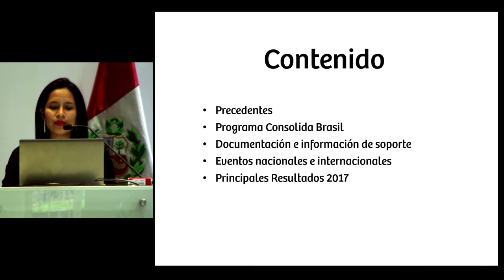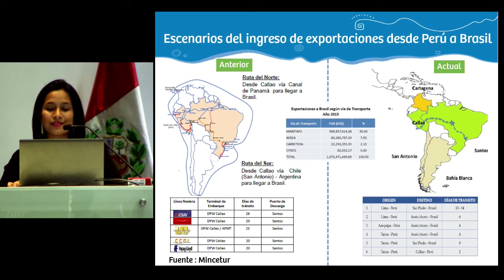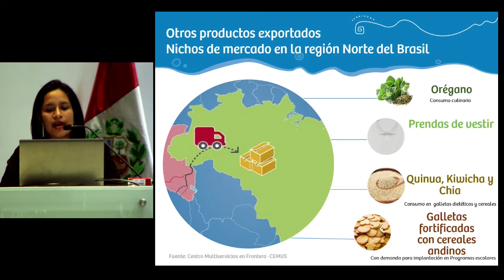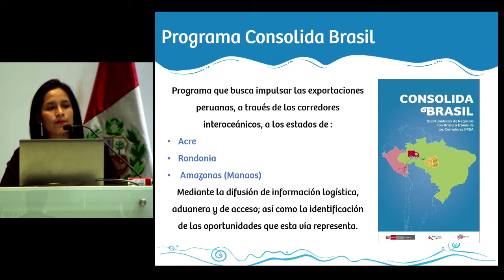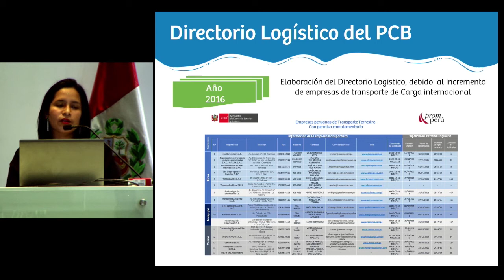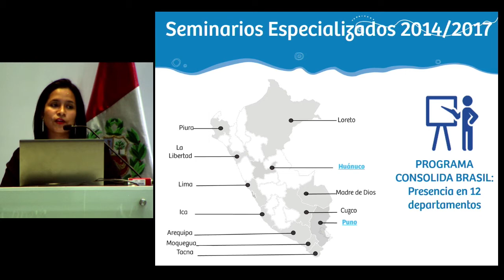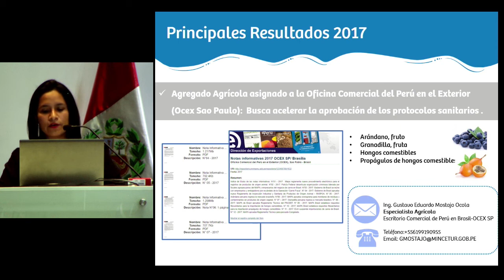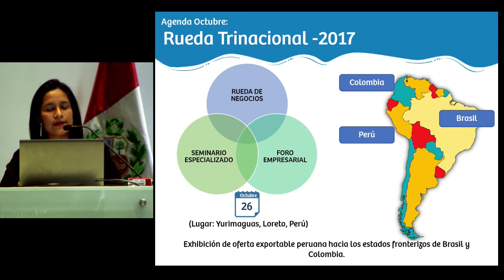Programa Consolida Brasil: QUISPE, Natalia (22 de Noviembre)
"Programa Consolida Brasil"